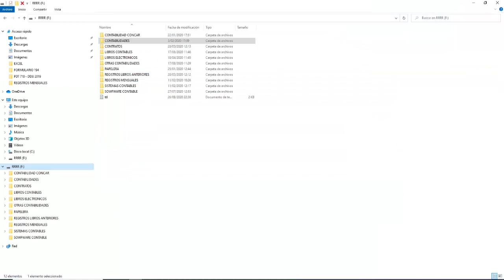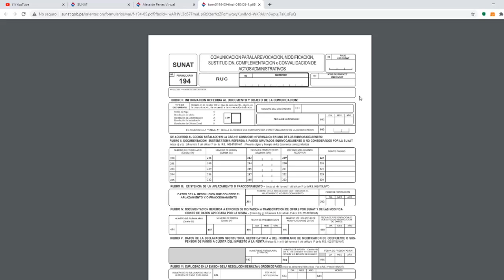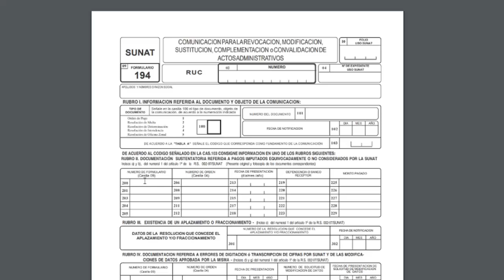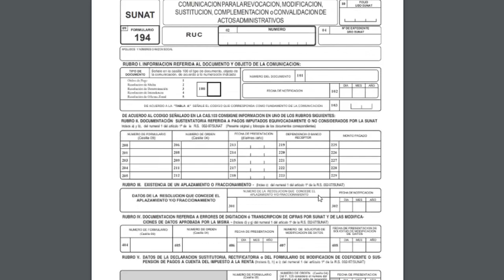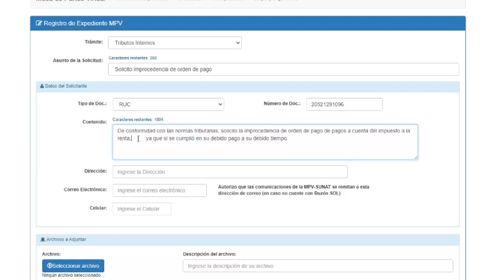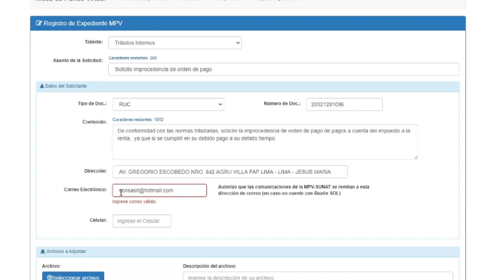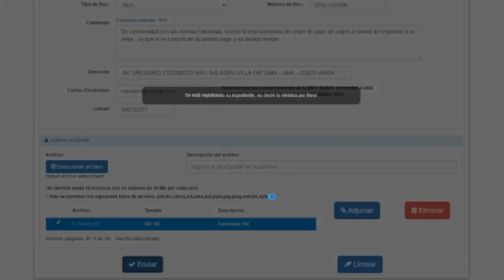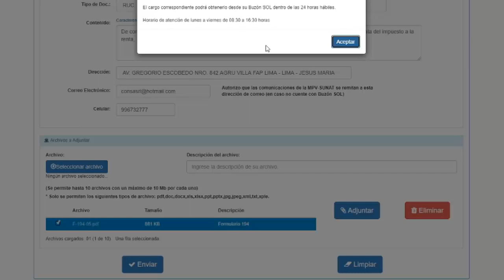Como hacer un tramite en la MESA DE PARTES VIRTUAL SUNAT | Formulario 194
Para el caso expuesto deberá presentar un Formulario 194 debidamente llenado y firmado por el representante legal, a través de la Mesa de Partes Virtual MPV-SUNAT.

- LLENADO DEL FORMULARIO 194
     1. Consigne el RUC y nombre o razón social de la empresa.
       En el Rubro I marque 1 y en la casilla 101 consigne el número de la Orden de Pago así como la fecha  de notificación (casilla  102).
     2. En la casilla 103 coloque 12, al haberse efectuado el pago antes de la notificación de la Orden de Pago.
     3. Consigne los datos del pago, en las casillas 200, 206, 213, 219 y 225. El resto del formulario deberá quedar en blanco.
     4. Por último, consigne los datos de apellidos y nombres del representante legal, su DNI y firma, y envíelo escaneado, conforme al procedimiento indicado.
     * EL ENVÍO A MESA DE PARTES
     1- En Trámite elija Tributos Internos. No olvide registrarse con el RUC de la empresa y autenticarse con la clave SOL

💚 ASESORÍA CONTABLE